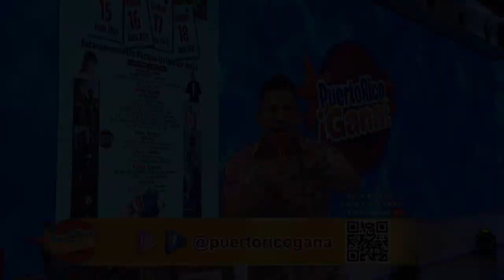08 PR GANA 07 12 21